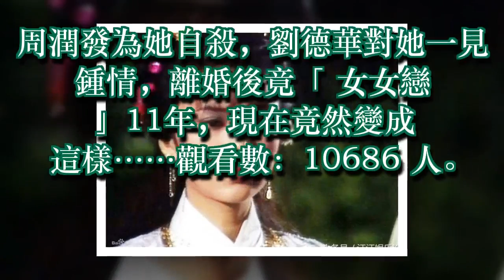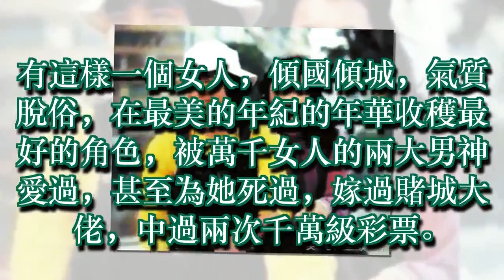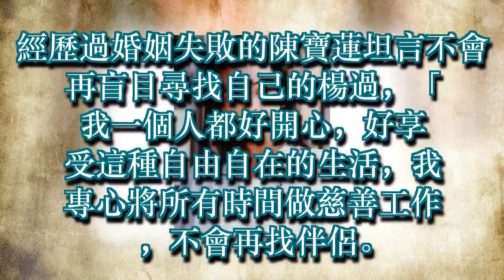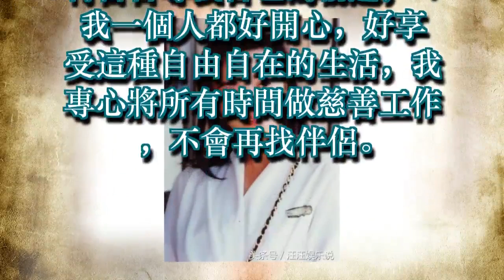周潤發為她自殺，劉德華對她一見鍾情，離婚後竟「女女戀」11年，現在竟然變成這樣……